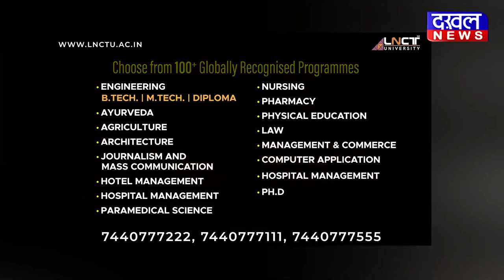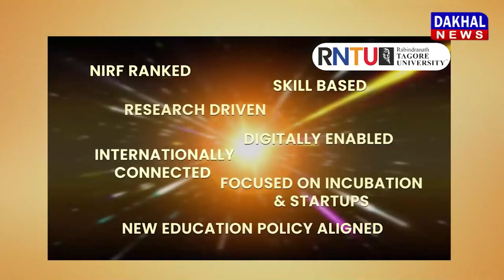DAKHAL NEWS कांग्रेस को बकवास कहेगी जनता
कांग्रेस को बकवास कहेगी जनता
केजरीवाल सबसे बड़े नौटंकीबाज़